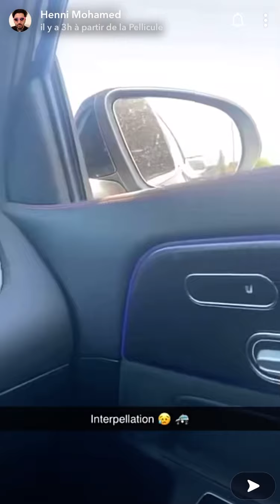MOMO HENNI INTERPELLÉ PAR LA POLICE POUR AVOIR CASSER LES TÉLÉS AU MAGASIN !!🤣🤣🤣🤣🤣